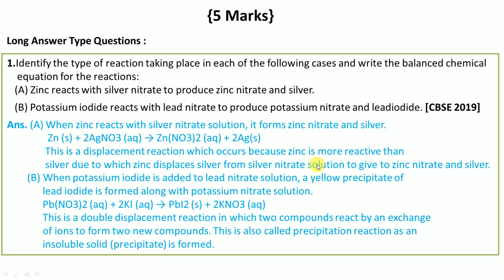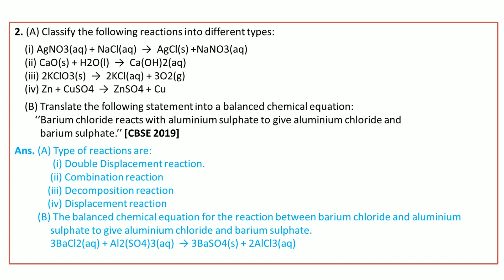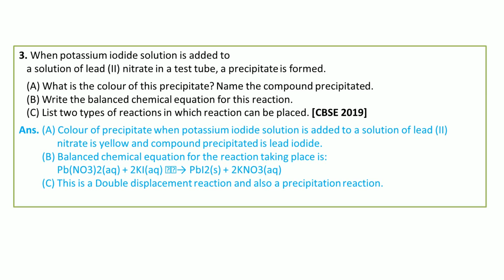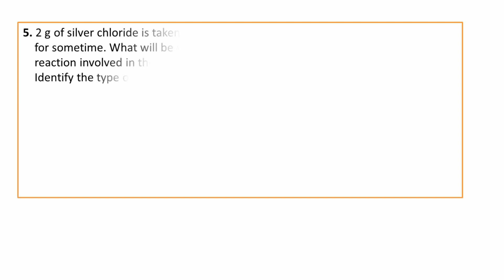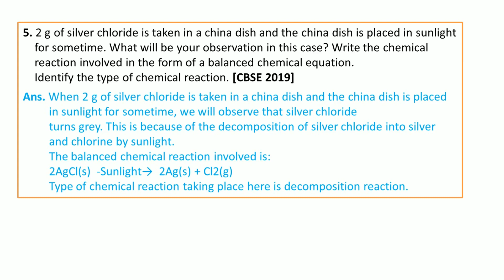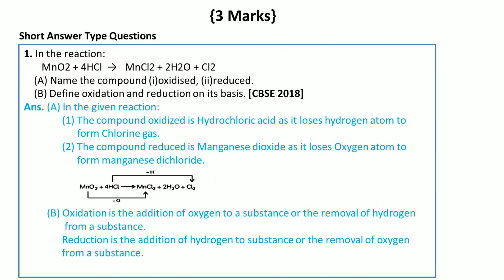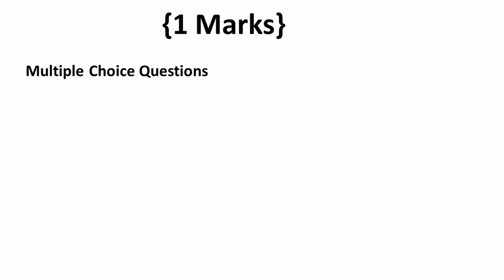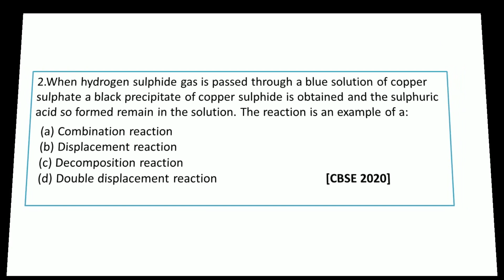chemical reactions and equations (chapter 1) class 10 science most important questions answers 2023